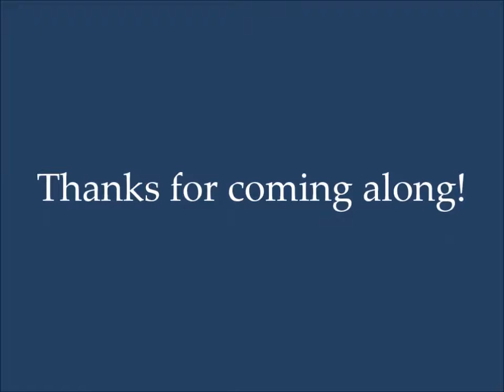The Potter's House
Flying RC over the Potter's House Church, Denver Colorado.  Camera is an 808, No 16 Key Chain.  It makes great videos with sound.  $38.00.